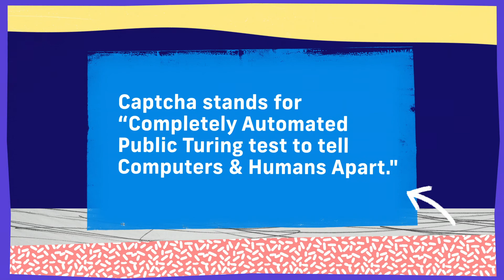Captcha Explained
Sure, we may all find Captchas annoying from time to time, but Kraken's Chief Security Officer Nick Percoco explains how Captchas protect you and the sites you visit.